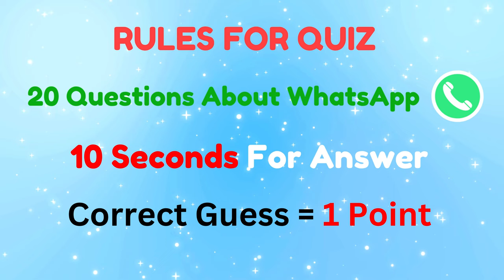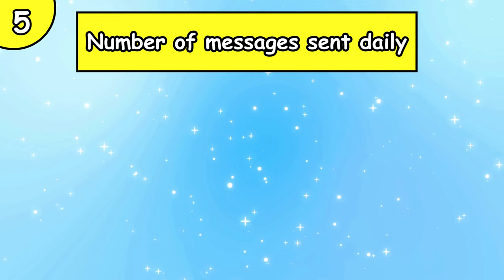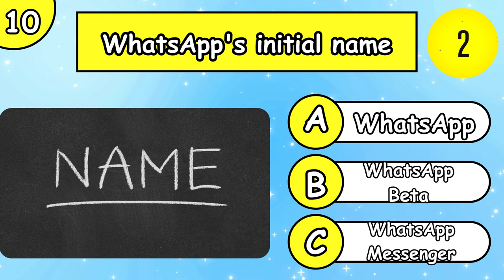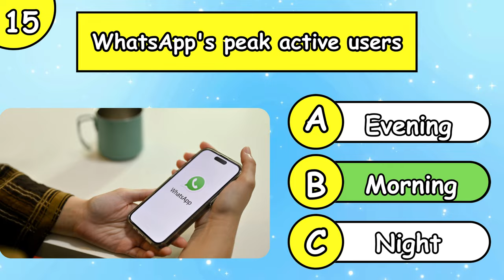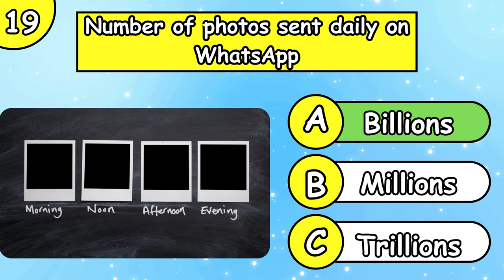WhatsApp Quiz Challenge | Are you Smarter than People?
Unlock Your Knowledge with Mr. Quiz Pro - The Ultimate Quizmaster!

Welcome to Mr. Quiz Pro, your go-to destination for mind-boggling trivia and challenging quizzes! Dive into the world of knowledge, fun, and excitement with our engaging quiz content. Test your intellect with a wide range of topics, including general knowledge, pop culture, history, and much more. Whether you're a trivia enthusiast or just looking for a fun brain workout, Mr. Quiz Pro has something for everyone. Join us today and embark on a journey of learning and entertainment.